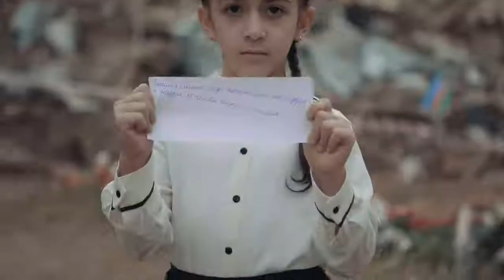Дети из Гянджи Азербайджан потерявшие друзей вследствие армянского теракта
24 дек. 2020 г.